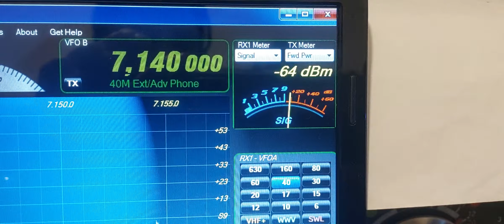IK4QNB Gianfranco on my SDR FLEX-1500 40 meters!!!